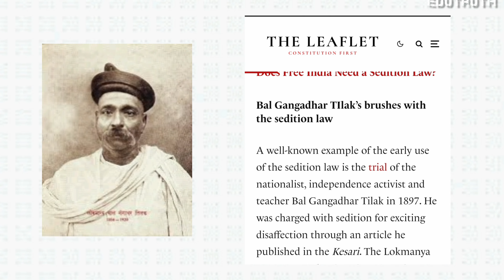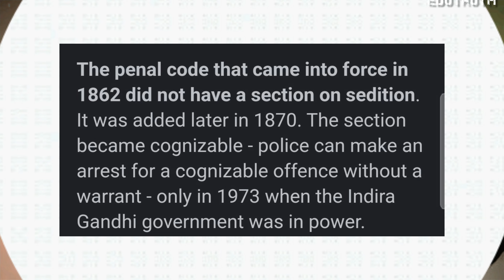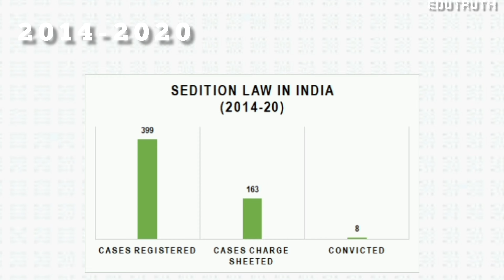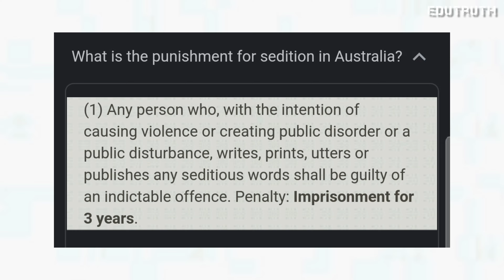How SEDITION LAW is ruined india from British time ? / What is sedition law in india /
In this video I have discussed about sedition law that was implemented by British government after British raj established in India. I have also discuss about its history and how the people get arrested under the sedition law and its definition

Hope this video will helpful and informative . This is the new channel, where you will get educational and informative content related to current affairs and knowledge.